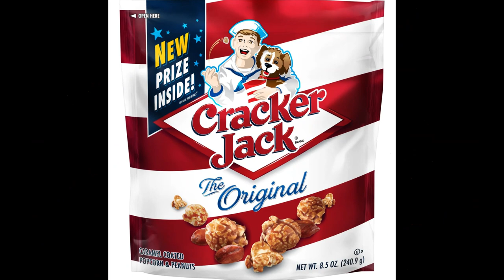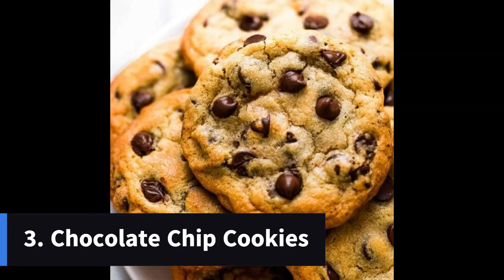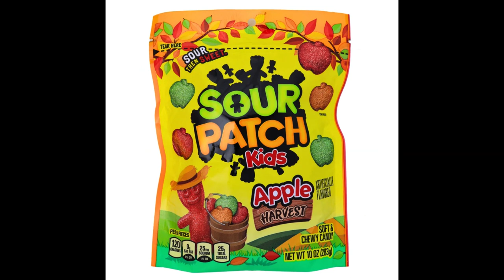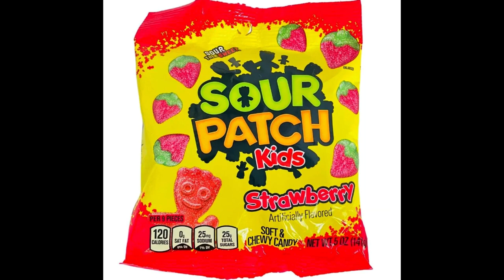Binge Alert! Top 10 Snacks That Keep You Wanting More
Welcome to Facts That Happened, the ultimate destination for mind-blowing and captivating facts that have shaped our world! On this incredible YouTube channel, we delve into fascinating historical events, intriguing discoveries, and extraordinary occurrences that have left an indelible mark on humanity.

Join us on an exhilarating journey through time as we uncover hidden gems of knowledge and unveil the untold stories that have shaped civilizations. From ancient wonders to modern marvels, our videos are meticulously crafted to deliver an immersive experience that will leave you enlightened and amazed.

In each captivating episode, our team of expert researchers and storytellers meticulously compile an array of intriguing facts and present them in an engaging and easily digestible format. Prepare to be captivated by a tapestry of knowledge that spans across various domains, including history, science, technology, culture, and more.

* Gain a profound understanding of historical events and their impact on the present.
* Discover lesser-known facts and insights about iconic figures and pivotal moments.
* Explore the wonders of the natural world and unravel the mysteries of science.
* Expand your knowledge and broaden your perspective through thought-provoking content.
* Engage with a vibrant community of fellow knowledge-seekers and share your thoughts.

We invite you to be a part of our ever-growing community of curious minds. If you're passionate about expanding your horizons and unraveling the secrets of the world, don't forget to hit the Like button, subscribe to our channel, and turn on the notification bell to stay updated with our latest uploads.

Help us spread the joy of knowledge by sharing this video with your friends, family, and social networks. Together, we can create a world where curiosity thrives and understanding flourishes.